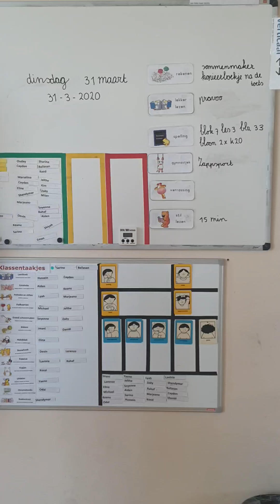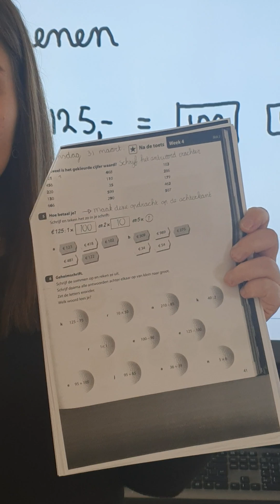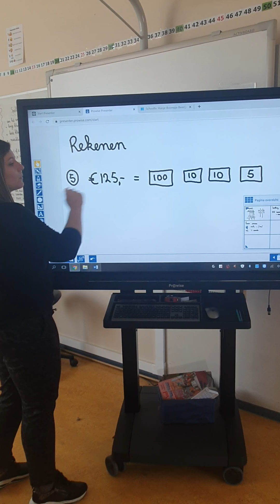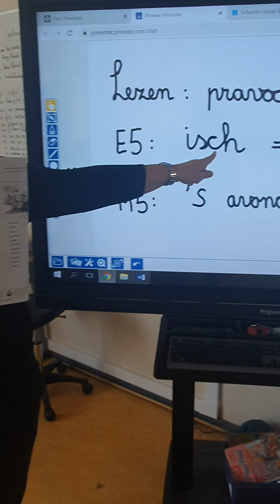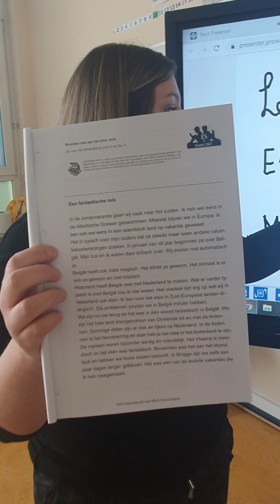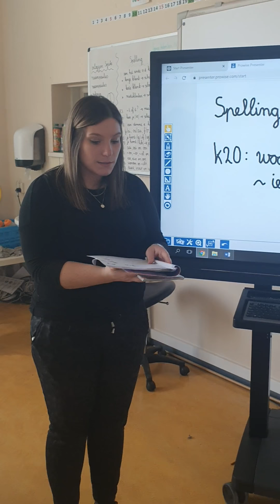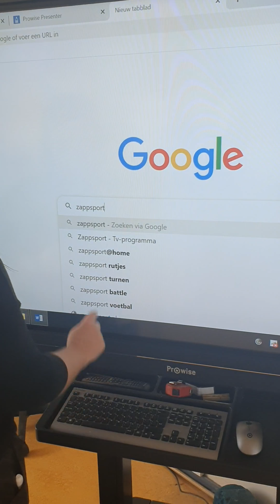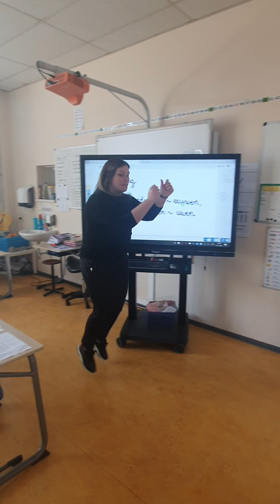Groep 5 dinsdag 31 maart